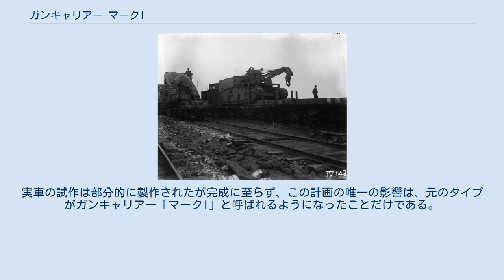ガンキャリアー マークI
ガンキャリアー マークIは、これまで生産された中でも最初期の自走砲である。
第一次世界大戦中、イギリスによって開発された。
 1916年の間に、マーク I 戦車の投入により、イギリス軍の狙いどおりの突破が生じた状況において、前進する兵員達に砲兵が追従するのは非常に難しいことが明確となった。
したがって、攻勢がせっかく成功しても、直後に勢いを失う危険にさらされていた。
戦車製造企業の主力であったMCCWのメジャー・グレッグという技師がこの問題解決のために、マークI戦車の部品を用いて、特別に機械化された砲兵を作り出すよう提案した。
 試作車両の生産は1916年7月5日に承認された。
設計実務は7月に始められた。
最初の試作車両は、1917年3月3日にOldburyで行われる戦車採用試験に参加する準備が整えられた。
50輛の車両が、リーズに所在するキットソン・アンド・カンパニーに発注された。
陸軍への配備は1917年6月に開始され、7月に終了した。
 1918年8月16日、ソンム付近にてガンキャリアー マークIに食糧を積みこむイギリス軍兵士。
 この車両はさしてマークI戦車に似るところがない。
装軌部分は高くなっておらず、低くてほぼ平らとされた。
車両の後方部分では、長方形の上部構造が、デイムラー社製の105馬力エンジンとマークI戦車譲りの変速機を共に覆い、保護した。
変速機は前方に位置していたが、この時には逆の配置とされた。
この装置は、車長、整備士と2名の変速手によって共に管理された。
原型のマークIは二重の尾輪を操向補助のために要し、車両後方に取り付けていたが、これはそのままとされた。
車両前面は装甲板で覆われずに開放されたエリアとなっており、BL 60ポンド砲（口径5インチ）、またはBL 6インチ 26cwt榴弾砲を搭載した。
 砲を輸送するにあたって、車輪だけは砲架から取り外す必要があった。
車輪は再び必要になるまで自走砲の側面に付けられた。
理論上は、60ポンド野砲も車両から発砲できるはずだったが、実際にできるのは6インチ榴弾砲だけだった。
エンジンからの動力で駆動される2基の巻きあげドラムと、ピボット式のカゴによる補助を介し、この砲は取り外すことができた。
車体両側面の、装軌フレーム部分よりも上部は装甲された運転席となっており、左側は操縦手席、右側は制動手席である。
試作車両では、こうした運転用の席は上部構造の前に直に設けられていた。
こうした席を前方へ移したのは、視界を良くしたものの、意思の疎通を非常に難しくした。
マークI戦車の問題点として、戦車の操向には変速手を含む4名の協力が不可欠だった。
 1917年7月、ガンキャリアー中隊2個が編成された。
中隊はそれぞれ24輛編成である。
おそらく、これらの車両のうち1輛も戦場で発砲しなかった。
突破が全く実現しなかったために、結局、車両は補給車として用いられたのみにとどまる。
1台の車両には、291名が人力輸送を行うのと同程度の輸送能力があると計算された。
 鉄路にて輸送される回収戦車。
1917年11月、カンブレーの戦いの途上である。
 50輛の発注のうち2輛がガンキャリアー クレーンとして生産を完了した。
この車両は回収戦車であり、手動操作式のクレーンが前面に装備された。
車両前方の運転席は空席とされた。
 このほかにガンキャリアー マークIIの計画が存在した。
1917年の初期、改善を施したタイプの木製モックアップが製作され、この車両には砲が後方に搭載されていた。
実車の試作は部分的に製作されたが完成に至らず、この計画の唯一の影響は、元のタイプがガンキャリアー「マークI」と呼ばれるようになったことだけである。
 ウィキメディア・コモンズには、ガンキャリアー マークIに関するカテゴリがあります。